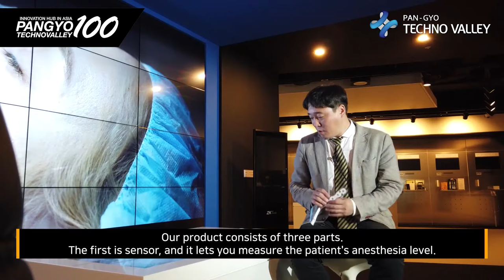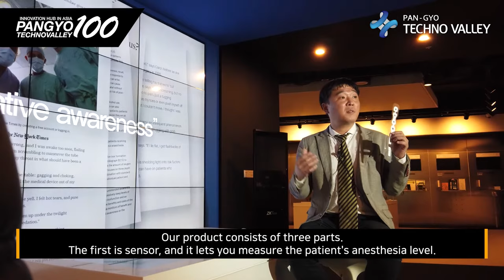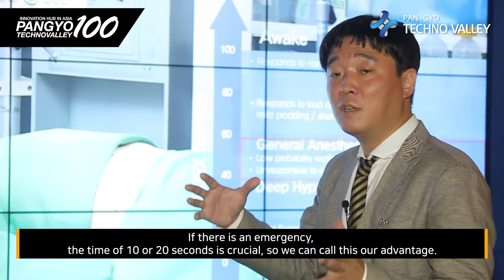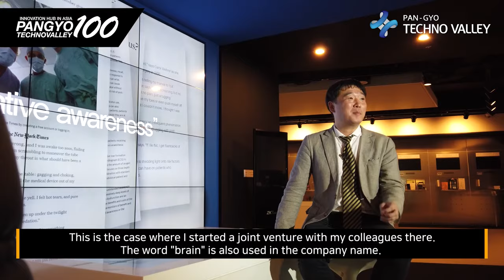[100 Companies in Pangyo Techno Valley] BrainU prevents medical accidents by reading EEG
[Pangyo Technovalley, Innovation hub in ASIA] BrainU prevents medical accidents by reading EEG

- Prevents anesthesia overdose and awareness during surgery by measuring and analyzing EEG biological signals
- Provides EEG measurement sensor, EEG signal amplifier, EEG numerical monitoring service
- Green light to advance into overseas markets in Japan, the Middle East, and Europe by CE certification in October

EEG, emitted by the activity of nerve cells in the brain, is a measurement index that can confirm brain health such as concentration and stress index, and is also used to diagnose brain diseases such as epilepsy, brain tumor, and consciousness disorder. We can lead a healthier life if we can properly measure and analyze the signals sent from the brain, where all human activities such as body movements, cognition, language, and senses are processed. With the motto of providing products and services that improve health and quality of life by measuring and analyzing human bio-signals based on brain waves, BrainU is a company that makes this wish a reality.

Located in Pangyo Technovalley, BrainU is a company that creates a new paradigm in the healthcare industry through the development of EEG-based medical and wearable devices, brain fusion R&D, AI and data research, and software development. Established in 2018, the company develops and sells devices that measure the degree of anesthesia. The company is conducting business in the medical field to prevent medical accidents such as excessive anesthetic injection and awareness during general anesthesia surgery.

Amid growing concerns about anesthesia-related medical accidents around the world, the use and interest of anesthesia depth monitoring in operation rooms, ICUs, and ERs are increasing, especially in advanced countries like the US. To localize medical devices and enter the global market, BrainU conducted research on concentration and cognitive function of the human body by utilizing EEG through joint research with KAIST, and through this, the company successfully developed the algorithm to quantify the changes in brain activity due to anesthesia on patients during surgery. The product developed in this way is the CAI system (anesthesia depth meter).

Major medical accidents that can occur by anesthesia are anesthetic overdose (accidental death due to anesthesia, etc.) and awareness (waking up during anesthesia). Hong Seung-gyun, the CEO of BrainU, said, "Anesthetic overdose, that is, if the anesthesia is overly done, situations like cardiac arrest or respiratory arrest can occur, which can lead to a serious medical accident that may lead to disability or death of the patient. Even in the case of awareness, waking up during surgery, cognitive dysfunction or trauma may occur. Our CAI monitoring system can prevent such medical accidents in advance." BrainU's CAI monitoring system collects and records vital signs such as EEG of patients during surgery, and provides indexed values (awareness: 80-99, correct anesthesia: 40-60, death: 0) to the medical staff.

BrainU's CAI system consists of CAIs sensor that measures EEG, EEG amplifier that amplifies fine brainwave signals, and monitor that quantifies signal data from 0-100. Among them, the CAIs sensor has been miniaturized (7% horizontally and 17% vertically smaller compared to competing products) to secure the difference in the size of the patient's forehead and the space for attaching other sensors. The skin trouble was minimized along with the improvement of adhesive power by using the harmless substance hydrogel.